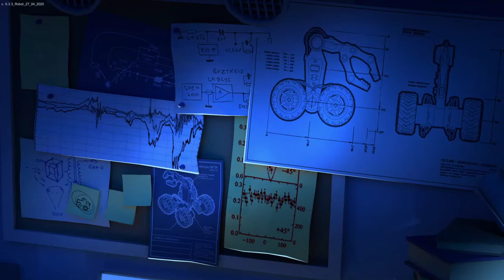Time Loader (Flazm Interactive) Full Playthrough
"A small, time-travelling robot sent on a mission by its inventor to alter past events in order to undo a tragic childhood accident."